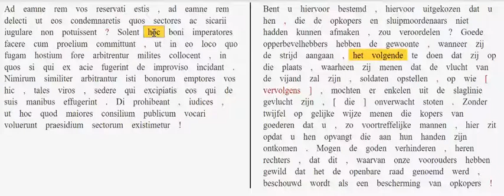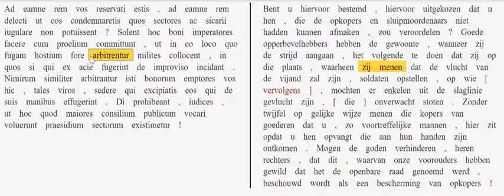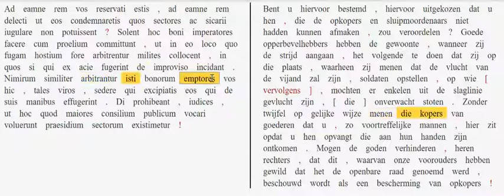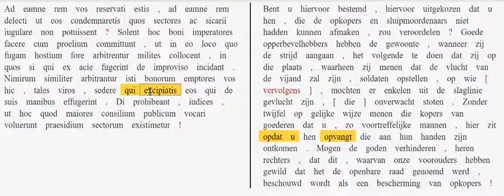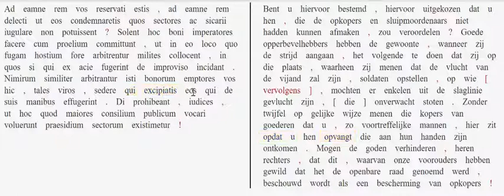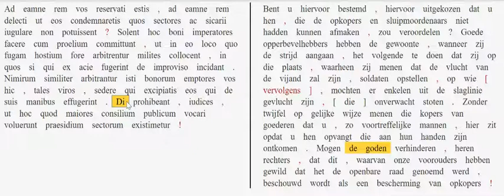Pro Sexto Roscio 151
Bespreking van paragraaf 151 van Cicero's Pro Sexto Roscio.